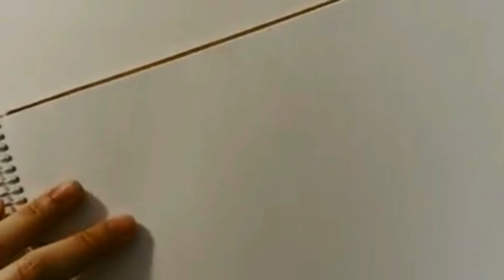ダークファンタージーイラスト 下書きメイキング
pixiv fanbox用のイラストたち。
今回は眼球と手を描きました。残りは頭蓋骨と心臓。

pixiv fanbox 近々運用開始予定です。
日々の生活の記録や、映画、展覧会、旅行、おいしいものなどのレポ、少し内緒にしたいようなお話などをできればと思ってます。
絵日記レポや魔法生物・魔法道具等の研究書などのネットプリント配信も考え中。
その他、SNSでは語りきれないことを載せる予定です。

オリジナルのダークファンタジーストーリー
星屑たちの記憶をもとに、消しゴムはんこを中心とした作品を制作しています。

（不定期OPEN）